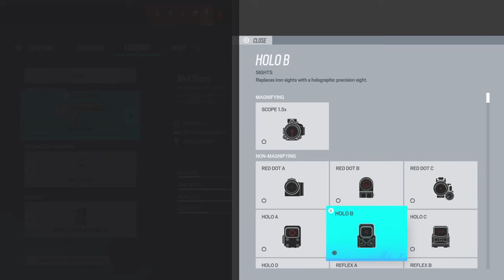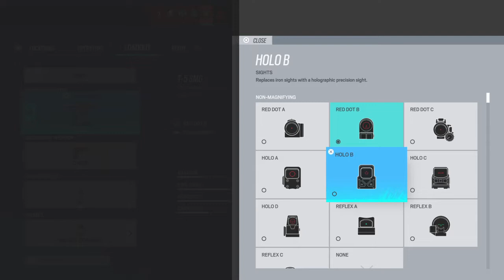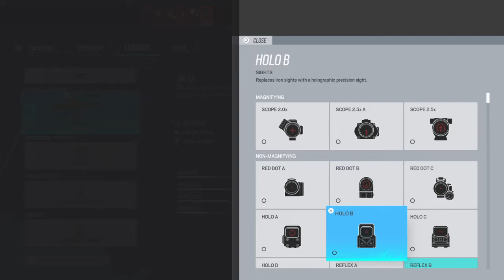Tom Clancy's Rainbow Six® Siege_20220605032625